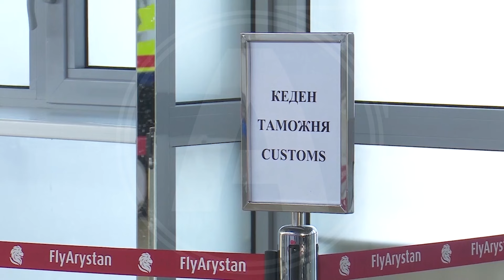Более 130 иностранцев, выявили костанайские полицейские за четыре дня